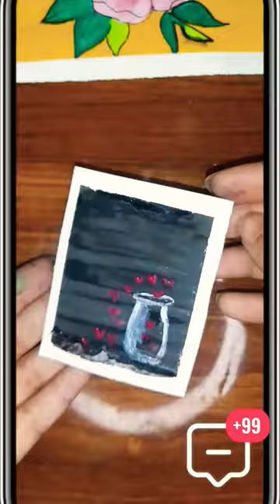mini painting#mobile cover polaroid painting#how to decorate you phone back easy decoration ides